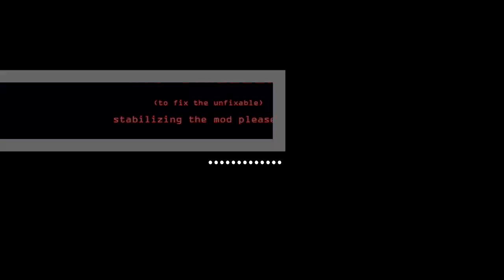UNSR-Sasuke Uchiha Moveset Mod V2.0 Release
Sasuke has officially returned from crash city.

Credit to Hyuga Jonin for the mod stabilizer.
Credit to Xuan Thai for the S4 sound effects.

If you ever use this mod in a video make sure to give credits.